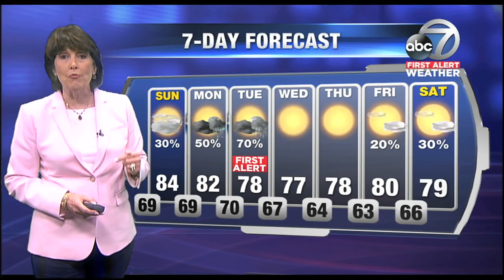Video: First Alert Weather - 11pm April 21, 2018